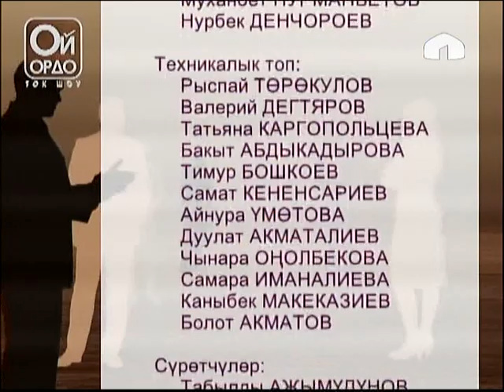Ой-ордо: "Пенсиялык система реформалоого муктажбы?"